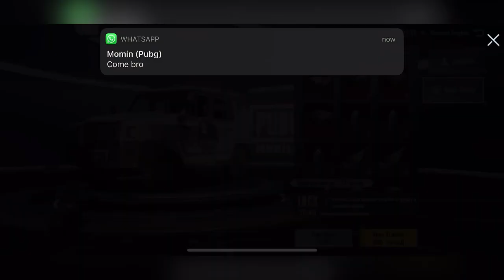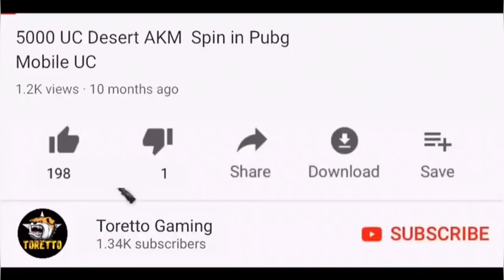AEGIS UAZ Create Opening in PUBG Mobile| NEW Customizable UAZ Lucky Crate Opening Level 4| Toretto😘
New Blood Reven X- Suit Pubg Mobile

😍ANNOUNCEMENT हो गयी PUBG MOBILE INDIA RELEASE DATE CONFIRMED WITH PROOF ! |PUBG INDIA OFFICIAL NEWS

😍PUBG MOBILE INDIA OFFICIAL TRAILER RELEASE BY PUBG KRAFTON INDIA | PUBG INDIA RELEASE DATE !

Id Name & Code
Toretto YT

PUBG Royal Pass Give away ❤
10000 Uc So Join This Link And Comment Your Id pubg